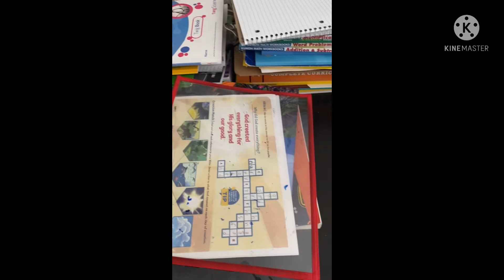How it feels to study